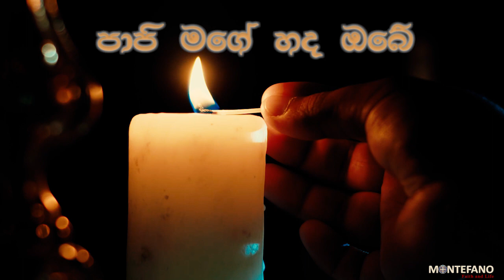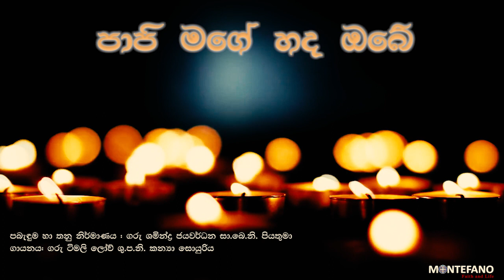Paapi Mage Hada Obe ORIGINAL | "පාපි මගේ හද ඔබේ" | ගරු ශමින්ද්‍ර ජයවර්ධන සා.බෙ.නි පියතුමා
"පාපි මගේ හද ඔබේ"
“දේවත්වයේ ආලෝකයෙන්” අපේ හදවත් දවාලමු
බෙනදිකාන නිකායික ගරු ශමින්ද්‍ර ජයවර්ධන පියතුමාගේ ගීතිකා එකතුවෙනි

ගායනය-  ගරු ටිමලි ලෝව් ශු.ප.නි.   කන්‍යා සොයුරිය
ගී තනු හා පද සංකල්පනා -  ගරු ශමින්ද්‍ර ජයවර්ධන සා.බෙ.නි පියතුමා
සංගීත අධ්‍යක්ෂණය - කසුන් කල්හාර ජයවර්ධන
ශබ්ද පරිපාලනය - විශ්ව පරණයාපා (Jeevan Creations)
සියලු හිමිකම් ඇවරිණි©
ALL COPYRIGHTS RESERVED©

පුන ගැයුම :
පාපි මගේ හද ඔබේ පඬුර කරන්නම්
ආසිරි කුසලානයේ මාද පිදෙන්නම්
පිදී පිදී පිදේවා

1. පූපයයි මිදිරසයි සමග පිදෙන්නේ
ඔබෙ කයයි ඔබෙ ලෙයයි අපට ලැබෙන්නේ

2. ගොල්ගොතා යාගයේ ගැලුව රුධිරයේ
බලය මා දිවි මගේ සුවය ගෙනෙන්නේ

3. මගෙ සිතයි ඔබෙ සිතයි මෙදින බැඳෙන්නේ
පුදසුනේ පඬුර වී මමයි පිදෙන්නේ

4. පුදසුනේ ඔබ අතේ යාගය වන්නේ
සුරපුරේ දිවි සදා මෙතුල දිනන්නේ